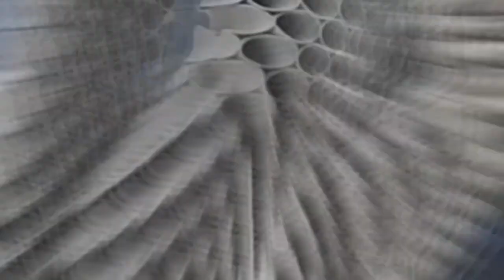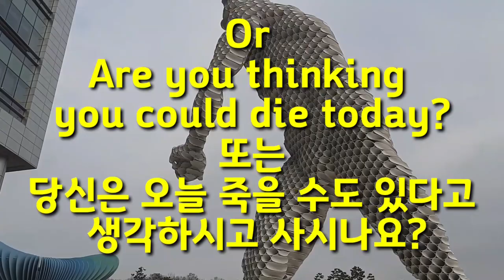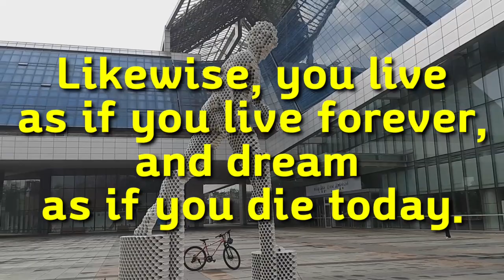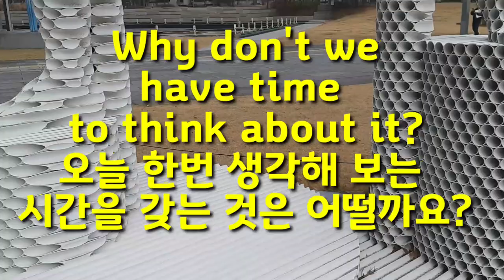오늘의 명언영어 Today's My Note 제임스 딘 James Dean Quote; Dream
오늘의명언영어 Today's My Note;
미국의 요절한 배우 James Dean의 명언입니다.

 -  English Poem
 - Idioms for Body parts
 - Free Theme.